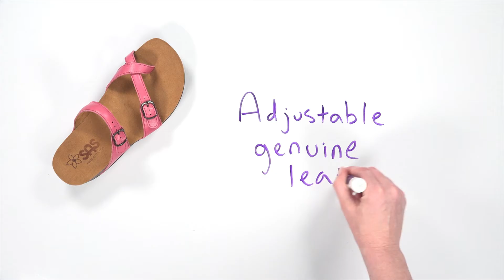SAS Women's Sandal- Shelly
This slip-on sandal has a leather toe-loop and adjustable features including an elasticized buckle across the in-step. A contoured insole supports the natural arch of the foot. Fine leather straps wrap around the base with a hand-polished wood effect, giving this sandal a stylish flair.